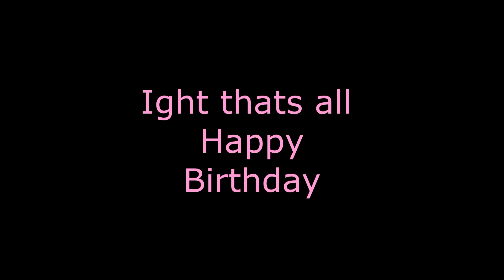fuckignBirthdayvideo.mp4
im literally out of videos lol

new shit when i make it

also im gonna try to work on the funny vid